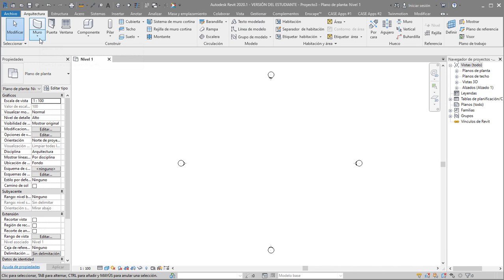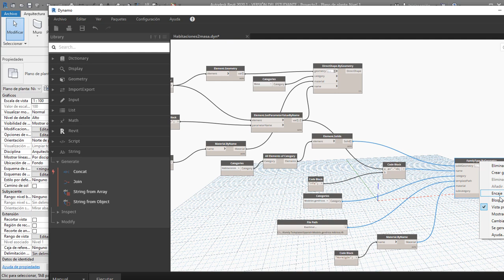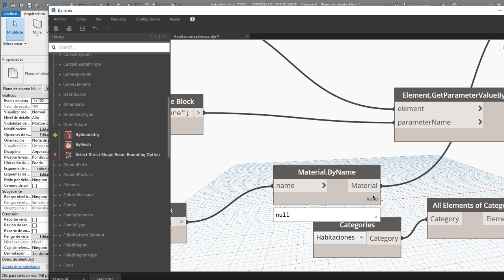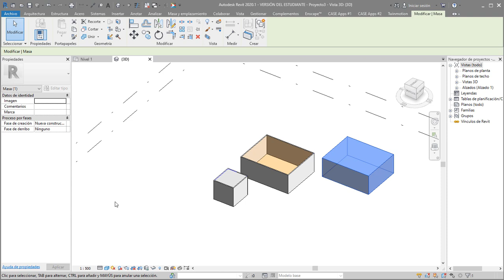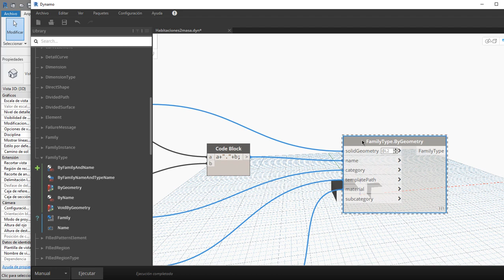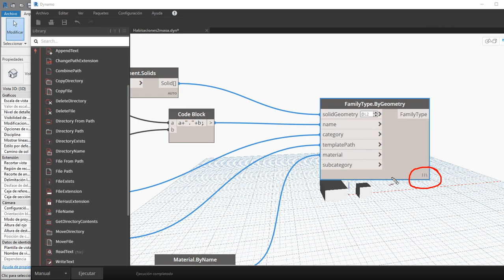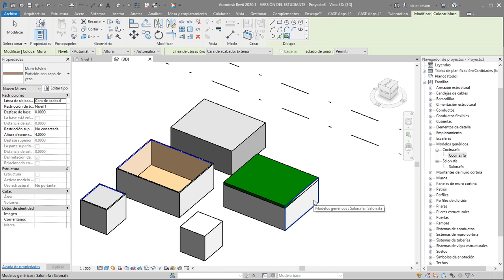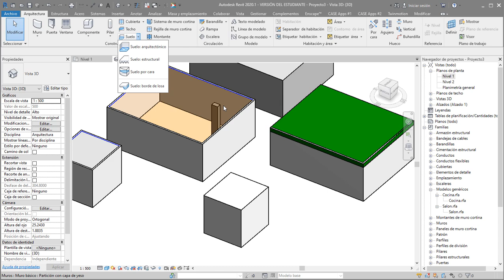Extraer geometría habitaciones Revit mediante DynamoBIM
Definición en DynamoBIM para extraer la geometría de las habitaciones. Definición muy sencilla pero  práctica, genera familias con la geometría de las habitaciones.